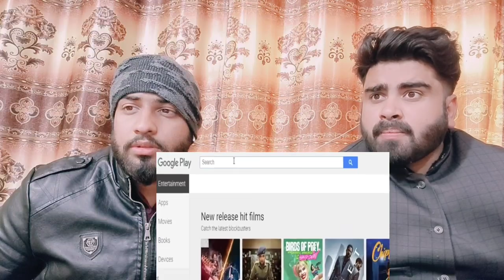भारत ऐसा missile भी बनाएगा चीन ने कभी सोचा नहीं था India's Cats Hunter Missile |Pakistani Bros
.credits.

     Mubashir:- Mubashirktk007
     Wajahat:-    Sheikhwajahat007